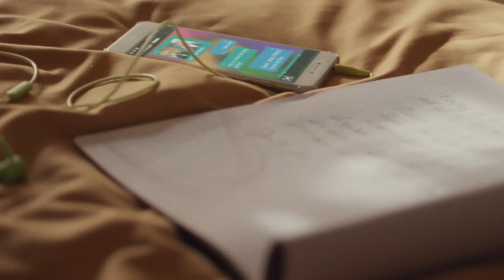Loud & Clear | Nike x Patta: The Wave Ch. 2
Chapter 2: Loud + Clear - Nike x Patta present: The Wave | A film by Mahaneela. Creative direction by Steve McQueen. The collaboration is a thematic reference to the cultural shifts and enduring influence that Patta has had on its greater community and industry. In this four-part film we follow siblings Abdul and Carista as they ride the ever-changing seas of life. In Chapter 2, we follow a new character, older sister of Abdul, a DJ /producer called Carista, as she creates her own sanctuary, experimenting and collaborating with friends and peers. She learns that music is a universal language, one that opens her up to meeting unexpected people along the way.